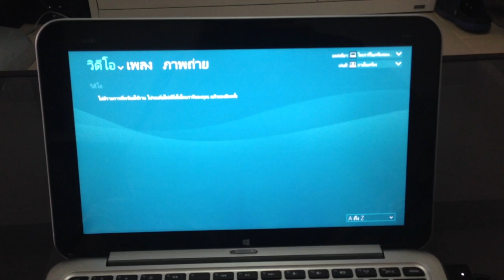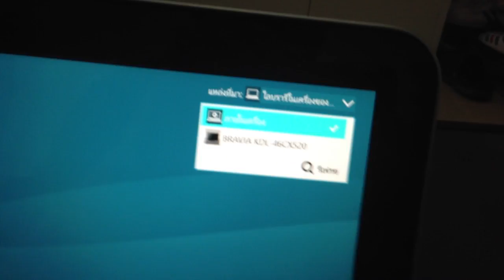ทดสอบ sMedio 360 ใน HP Envy x2 กับสมาร์ททีวี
ทดสอบแชร์ไฟล์ผ่าน sMedio 360 ใน HP Envy x2 สู่สมาร์ททีวีแบบง่ายๆ และไร้สาย